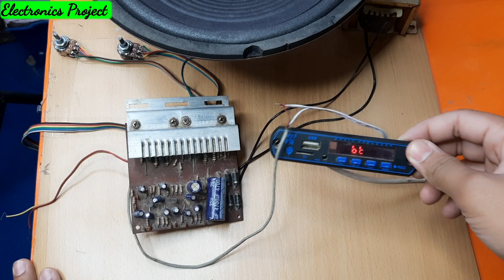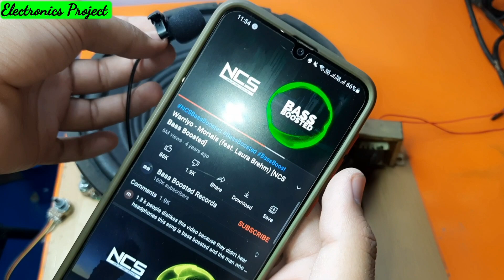🔥🔥|4440 ic board increase Bass| |4440 ic board connect capacitor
Hello Guys

igshid=qxgarzj6c7pp

$Punit_Kumar